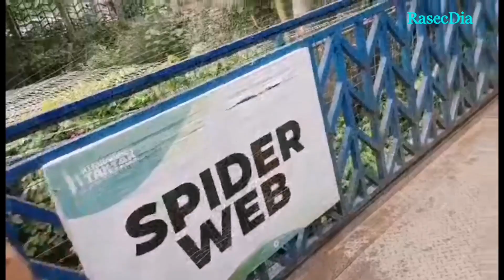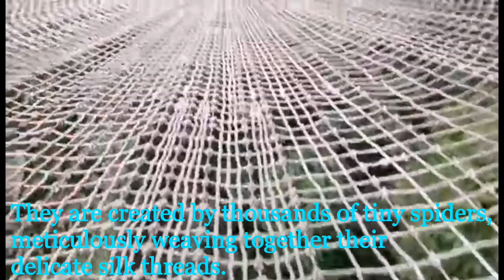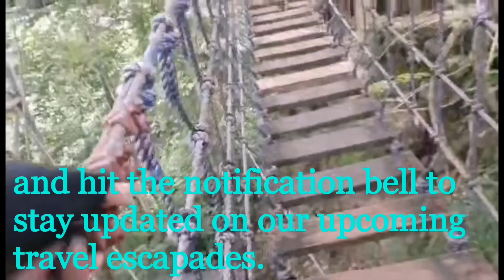HINULUGANG TAKTAK FALLS SPIDER WED/CANOPY WALK PART 2